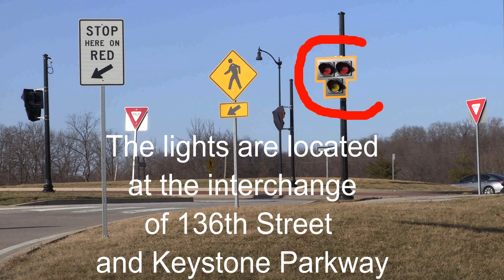Traffic metering of 136th Street and Keystone Parkway Roundabout Interchange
The City of Carmel has added a traffic metering device at the roundabout interchange of 136th Street and Keystone Parkway to accommodate heavy traffic volumes associated with Carmel High School for commuters at the beginning and the end of each school day. As one of the largest high schools in the state of Indiana, more than 3,000 students, teachers and other employees move through this roundabout interchange in the morning and evening in addition to workforce commuters. This has prompted the City of Carmel to add this metering light, which will be activated by traffic volume. Once the line up of cars diminishes, the metering device will turn off and the roundabout interchange will flow normally.